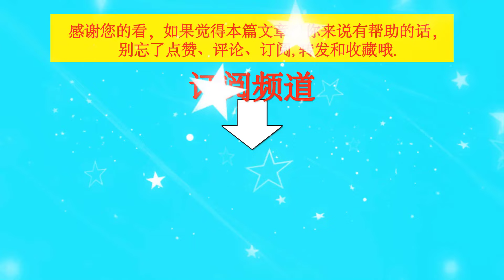杜华形容王一博长相，一句话冲上热搜，果然是懂得拿捏流量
杜华形容王一博长相，一句话冲上热搜，果然是懂得拿捏流量  | TGN Star News